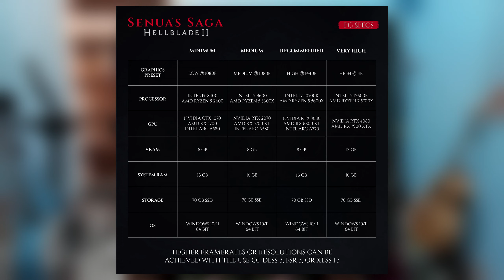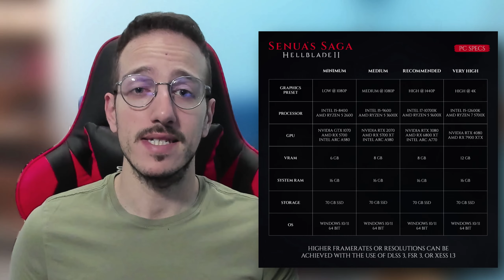Gira sul vostro PC? • Requisiti di Sistema di HELLBLADE 2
LA MIA ATTREZZATURA:
· Webcam Logitech Brio Stream 4K

00:00 Intro
00:50 Requisiti di Hellblade 2
06:53 Aspect Ratio di Hellblade 2
09:47 Outro